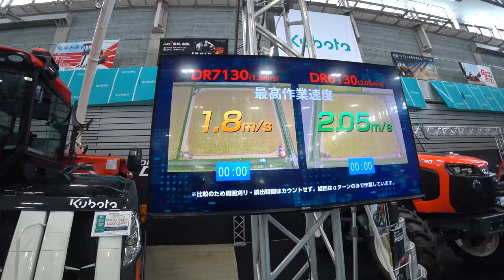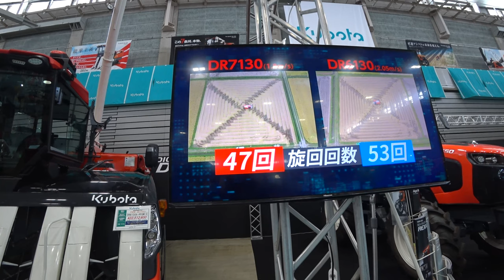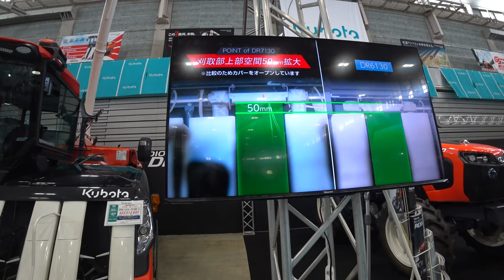【会社員実家農業手伝う】2024クボタコンバインDRシリーズ6条刈りと7条刈り性能差を解説してみた！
2024クボタコンバインDRシリーズ6条刈りと7条刈り性能差を解説してみた！